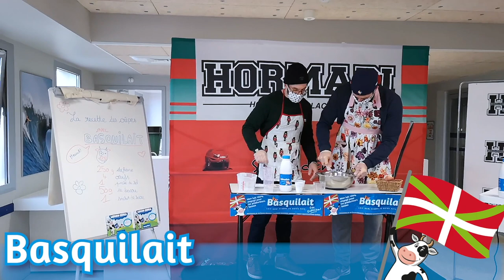La recette des crêpes avec BASQUILAIT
L'Hormadi fait durer la chandeleur avec BASQUILAIT !
Découvrez la recette des crêpes réalisée par nos joueurs, régalez-vous